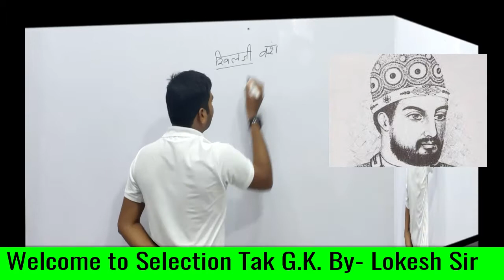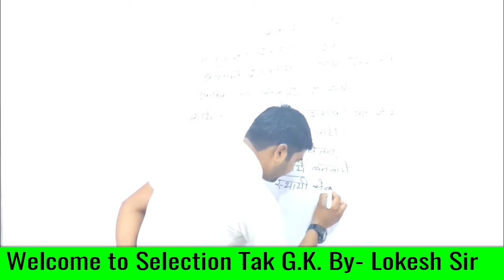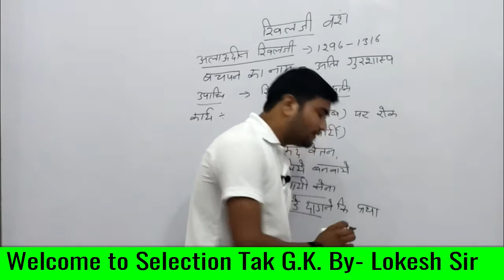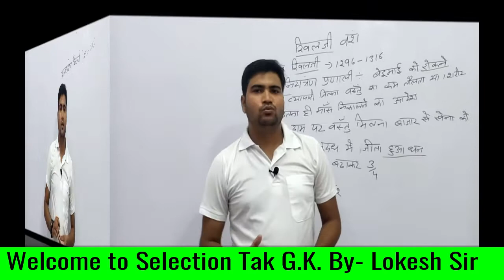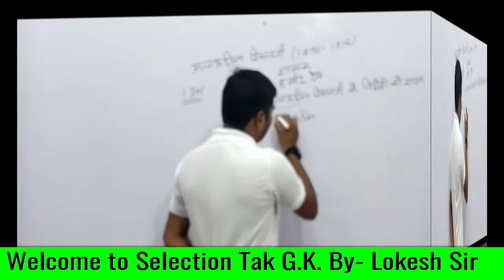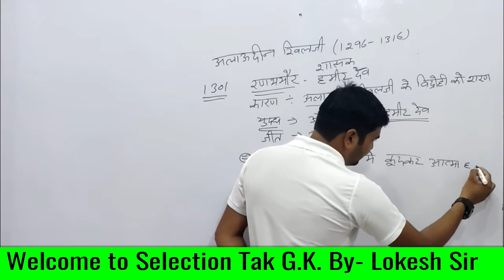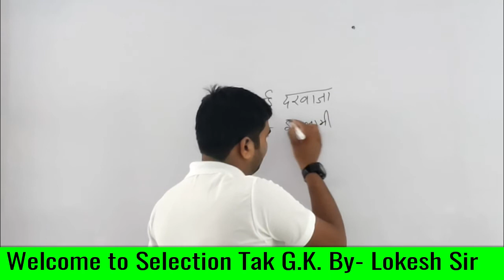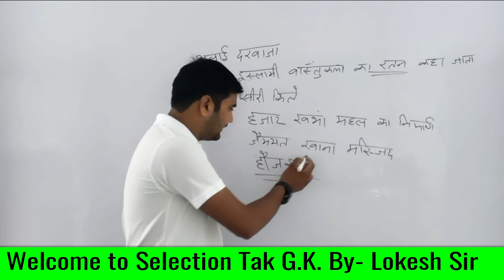अलाउद्दीन खिलजी का इतिहास || History of Alauddin Khilji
Dear Student,
Welcome to selection tak youtube cahnnel. this is free  online preparation platform for the competitive exams including SSC exams.

selection tak Tube channels, which can be fruitful and result giving in the SSC , UPSC CDS:  Defence Services,
List of competitive exams prepared by us by recorded and live classes
1. Civil Services Examination
2. Indian Economic Service Examination. ...
3. Indian Statistical Service Examination. ...
4. Combined Defence Services Examination (CDSE) ...
5. National Defence Academy & Naval Academy Examination. ...
6.Combined Medical Services Examination. ...
7.Engineering Services Examinations. ...
8.Staff Selection for different Cadres.

SSC Combined Higher Secondary Level (SSC CHSL)
Upper Division Clerk (UDC)
Lower Division Clerk (LDC)
Postal Assistant (PA)
Data Entry Operator (DEO)
Sorting Assistant (SA)
SSC Multi Tasking Staff (SSC MTS)
SSC Grade C and Grade D Stenographer
All India Entrance Exam NDA for Armed Forces (National Defence Academy)
RRB Assistant Loco Pilot (RRB ALP)
Indian Army Exam for the post of Technical Entry Scheme, Mahila Constables, Soldiers, Junior Commissioned Officers for Catering
Indian Navy Exam for the post of Sailor, Artificer Apprentice and Senior Secondary Recruits (SSR)
Security Forces
Indo-Tibetan Border Police Force (ITBP)
Indian Coast Guard Exam for the post of Sailors, Technicians, Assistant Commandants and Airmen